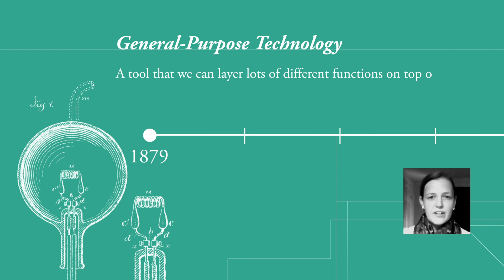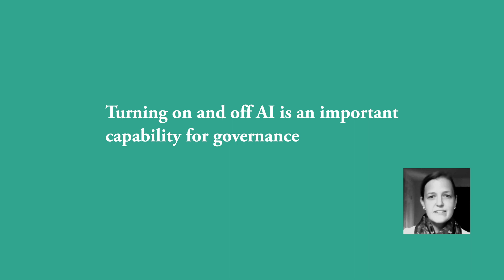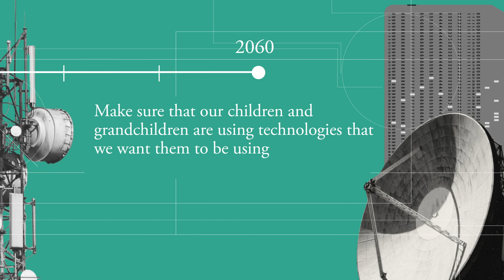AI and Governance Frameworks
Artificial intelligence is a general-purpose technology. Many people have relied on historical analogies, like electricity, to explain what that means.

And whether or not it’s the next electricity — in fact, some suggest it’s more akin to something like a natural disaster, an earthquake or a fire, which can’t be controlled — others think that the ability to turning AI on or off is important for governance going forward.

In this video, Meg King outlines four steps that policy makers must consider in order to ensure that AI governance promotes innovation but also protects citizens.